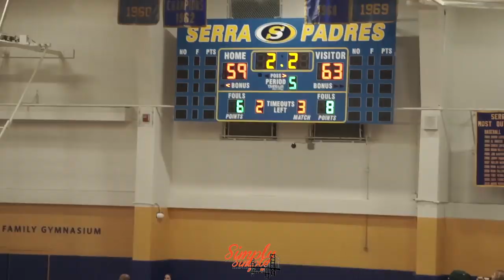Bellarmine vs Serra | The WCAL Is a Grind | Quinn Denker vs Antonio Abeyta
Serra Padres
 Antonio Abeyta PG, SG Sr. 5-11 165
2 Ryan Wilson PG, SG Sr. 5-11
3 Dimitri Koutsogeorgas PG Jr. 5-8 145
4 Damon Lewis PG, SG Sr. 6-0 160
5 Julius Alcantara SF, PF Sr. 6-5
10 Justin Anderson PG, SG Jr. 5-10 140
11 Luke Bidinost PG, SG Jr. 6-0 170
12 Brady Smith PG, SG So.
15 Chris Garcia PG, SG Jr. 5-10
20 Diego Abaya PG, SG Jr. 5-11
22 Nusi Malani PF, C Sr. 6-6 250
23 Justus Fields SF, PF Jr. 6-2 195
25 Eric Myers SF, PF Jr. 6-1 195
30 Jevon Jesus SF, PF Sr. 6-5
32 Matthew Oliveira-killmon PG, SG Jr. 6-1
44 Muti Shuman C Sr. 6-9
Parker O'Regan

Bells
Bellarmine Bells
2 Enow Akem PG Jr. 5-9 155
4 Josiah Ajiake F Sr. 6-3 175
5 Joshua Wolf-bloom PF Jr. 6-3 190
13 Anthony Piro PG Sr. 5-10 180
21 Darren Rodrick SF, PF Jr. 6-1 165
22 Cole Despie SG Jr. 6-2 170
23 Jackson Dupree G Sr. 6-3
24 Kyle Lewis SG Sr. 6-2 165
30 Ryan Kiachian C, PF Jr. 6-9
31 Julian Dallas C Jr. 6-4 185
33 Zachary Turner PF Jr. 6-7 195
34 Constantijn Cole PF, C Sr. 6-5 180
Follow us for more: